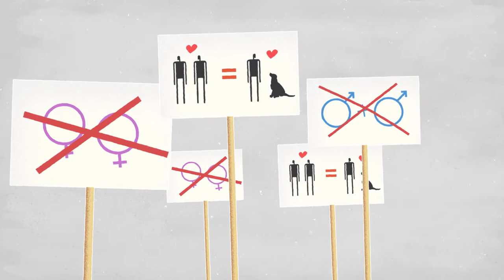Leis que criminalizam a homossexualidade - Portuguese